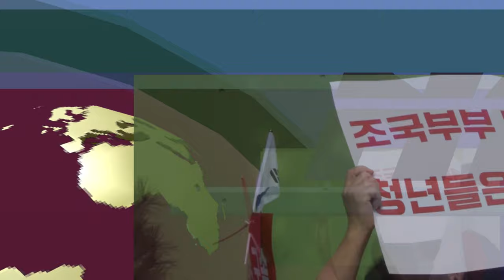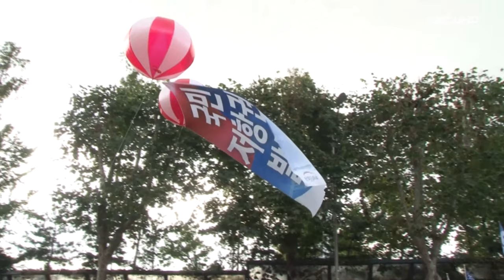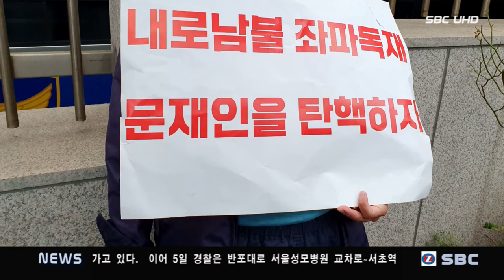文대통령 曺 수사 檢관행에 '경고'(서울1TV)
文대통령  尹 향해 "지시" 언급하며 '檢본분' 강조…檢 느끼는 압박 커질듯

文대통령 曺 수사서 불거진 檢관행에 거듭 '경고'…檢개혁 화두로 정국 정면돌파

'조국 법무부' 검찰개혁위원회 출범…'직접수사 축소' 1호 권고

검찰 내부선 자조 목소리 "엄정한 수사, 안된다는 것 배웠다"…정치권 우회비판도

조국 법무장관으로부터 첫 업무보고 받고 "檢이 앞장서 개혁주체 돼야"

"형사·공판부 강화, 피의사실 공보준칙 개정 필요…曺수사 끝나는대로 시행"

민주당, 검찰개혁 드라이브 강공…"曺부인 구속기소되면 촛불 2배"

정경심 소환 조사 임박에 촉각…"檢개혁 동력 유지＋조국 부담 덜기가 숙제"

한국당 "文정권, 사법체제 전복 시도"…개천절 150만 집회 추진

한국당 '檢개혁 촛불집회'에 "인민재판·홍위병 앞세운 쿠데타" 與 맹폭

한국당 '曺바이러스 감염된 文정권', '검찰을 권력의 시녀로'…대통령 탄핵도 거론

경찰, 서초동 검찰개혁 집회규모 논란에 "인원 공개 안 할 것"

與 "촛불 檢개혁 외쳐"…"정부 권위와 신뢰를 훼손하며 국민의 뜻 운운"

민주당 28일 "200만 VS 한국당 5만

촬영협조를 해주신 시민 여러분께 짐심으로 감사를 드립니다.

                                                     제작총괄 프로듀서 : 김성남